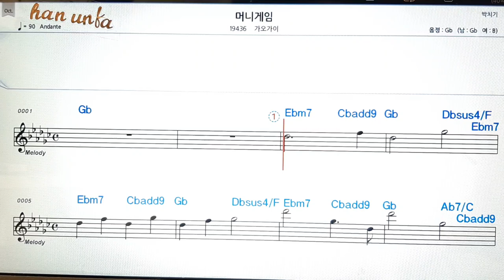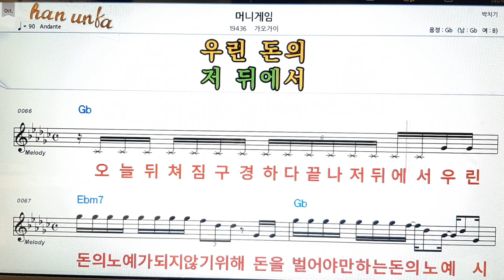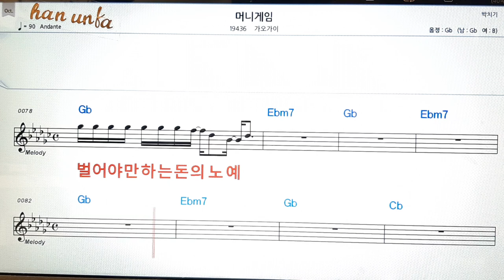머니게임/가오가미👍노래 반주, 코드 악보,가라오케💋Karaoke*Sheet Music*Chord*MR